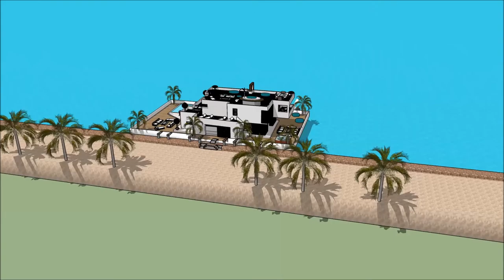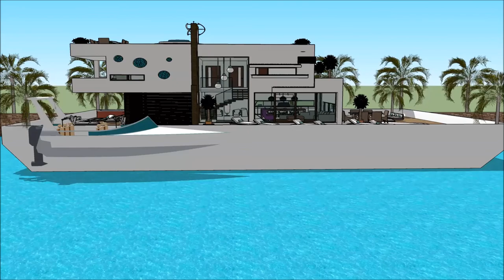Luksuzna plutajuća kuća vila Plutajući dom moderna arhitektura Armsterdam River Design in Holland Be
The floating house villa houseboatzania launching an innovative high-end luxury yacht floating house villa mansion home design potentially as a display of exhibition of the Luksuzna plutajuća kuća vila Plutajući dom moderna arhitektura Armsterdam River Design in Holland Be.

The collection of the Floating house villa houseboatzania concept of Luksuzna plutajuća kuća vila Plutajući dom moderna arhitektura Armsterdam River Design in Holland Be consists of high luxury and architectural art pieces in minimalism combined with living on the waterfront of the harbour.

The floating house villa mansion yacht design has the basis to sustain living with high standards and contemporary structural design - Luksuzna plutajuća kuća vila Plutajući dom moderna arhitektura Armsterdam River Design in Holland Be with numerous of prospects for excessive living and celebrating the desire of life worldwide: